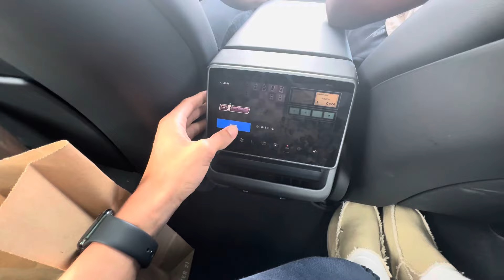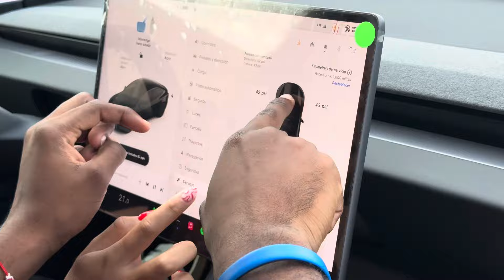Owning a Tesla for 25 Minutes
Mikeethekidd On All Platforms

hope ya enjoy dis video , god bless ya love ya